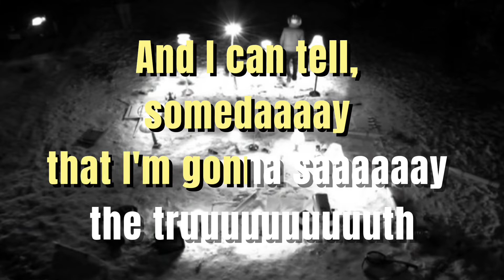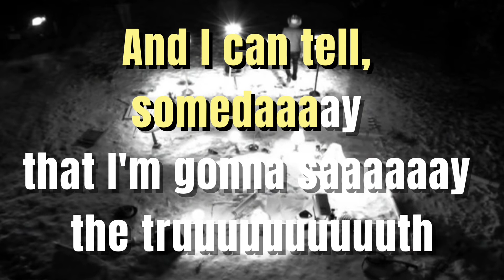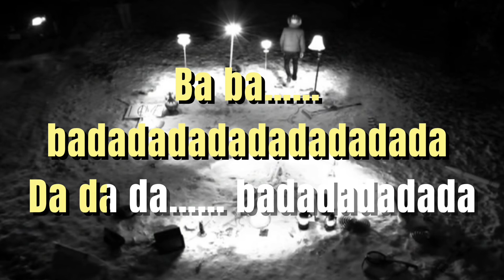I Love You 5 by Never Shout Never (Karaoke Edition)